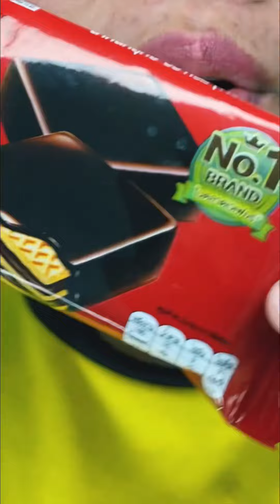MUKBANG ASMR chocolate bar chocolate wafers eye candy eating sounds.